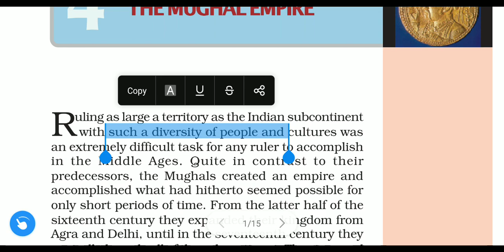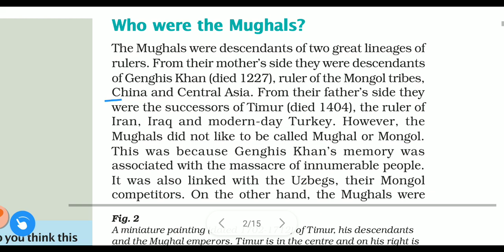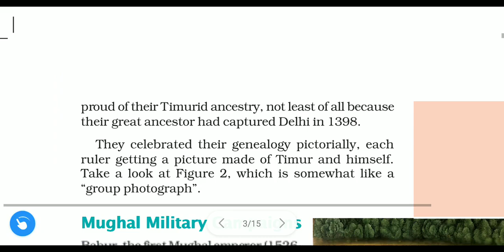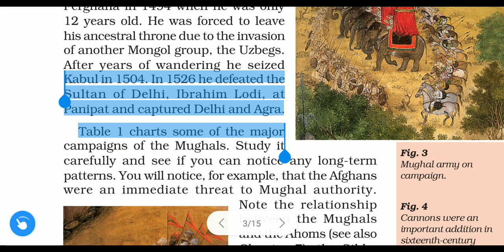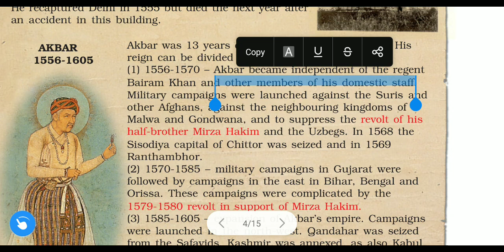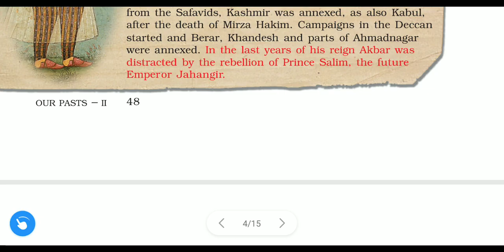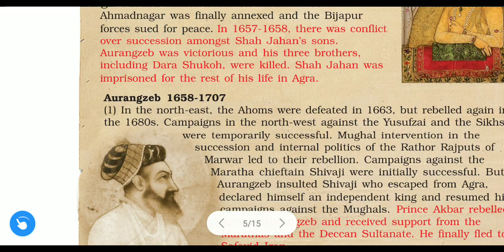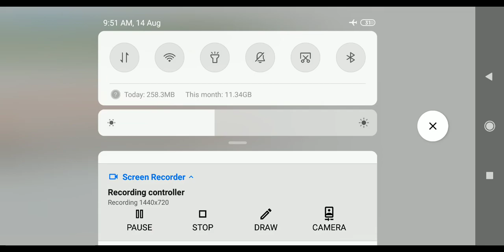7th History ch.4 The Mughal Empire (part1)